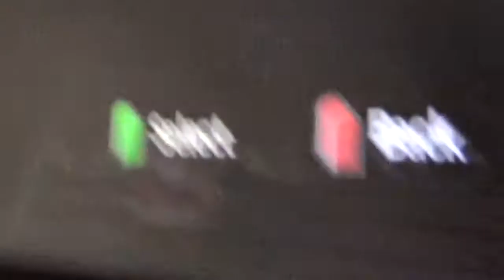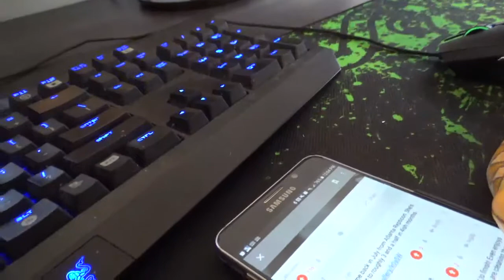Exploring with Joji